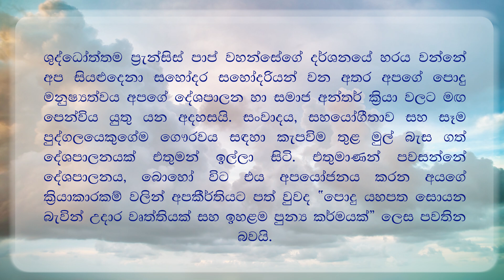ශුද්ධෝත්තම පියාණන්ගේ මාසික සිතුවිල්ල - අගෝස්තු 2024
ශුද්ධෝත්තම පියාණන්ගේ ලෝක ව්‍යප්ත යැදුම් ජාලය